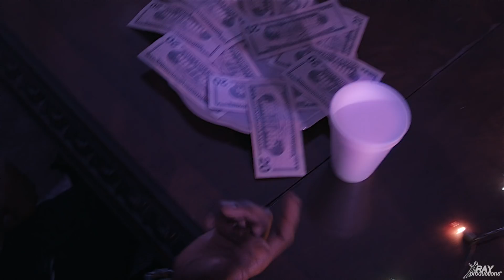Jay Blackout - VVS (Official Music Video)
Produced by Lil South